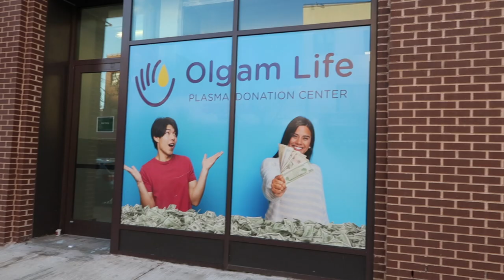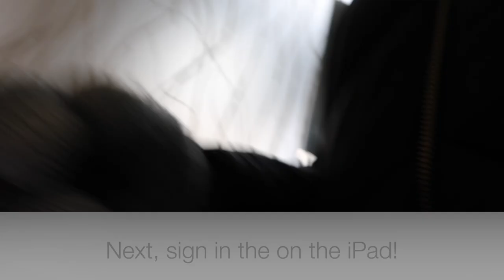What happened when I donated plasma!| JayNY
Hey, Hey, Hey Jay Squad!

Watch what happened when I donated plasma today!

Florida
5216 Okeechobee Rd

Brooklyn
1104 Fulton Street

SNAPCHAT ‣ @Sexyjayny
TicTok: @Jayny_11233

SNAPCHAT ‣ @Sexyjayny
TicTok: @Jayny_11233